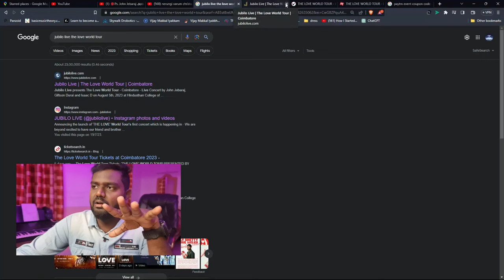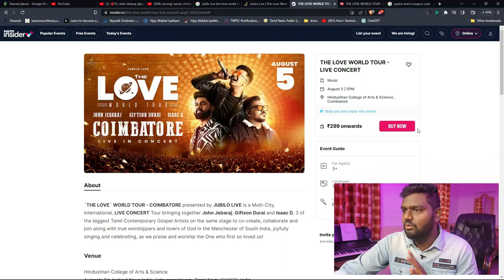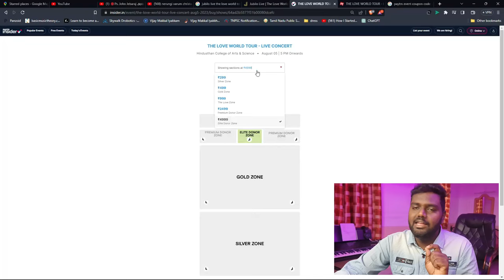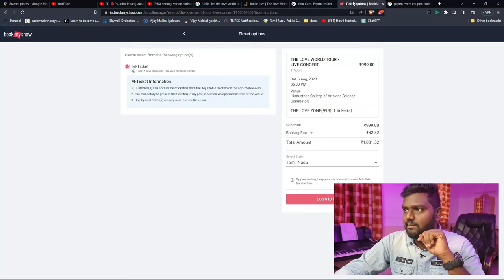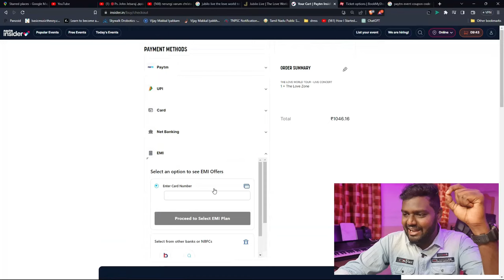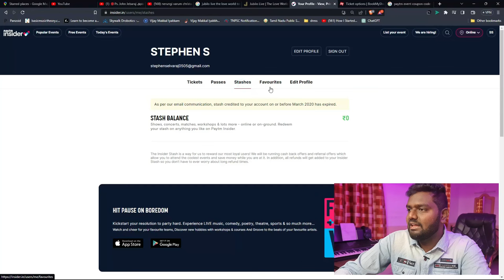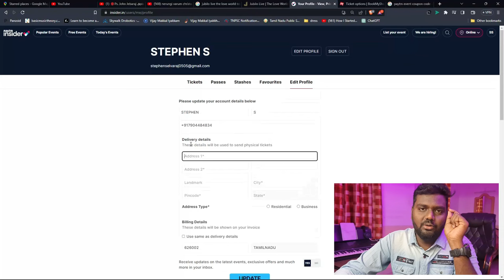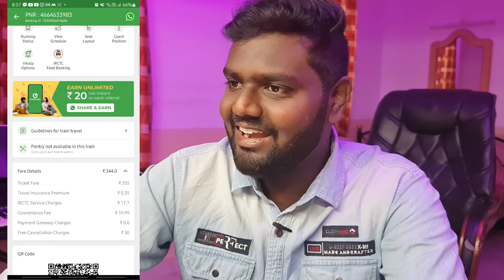The LOVE WORLD TOUR | Coimbatore Vlog EP - 01 | Travel with Stephen |Concert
Welcome to the Stephen Gabriel channel, a sanctuary of inspiration and spirituality. Join us on a journey of faith as we explore the profound teachings of the Holy Bible and share soul-stirring music that resonates with the core of our beliefs.

Through heartfelt songs and melodies, we aim to uplift your spirit and connect you to a higher purpose. Our music is a testament to the power of worship, serving as a source of solace and strength in times of joy and adversity alike.

In addition to our musical offerings, we delve deep into the scriptures, unpacking the timeless wisdom found in the Holy Bible. Our insightful content aims to foster a deeper understanding of biblical principles, guiding us to lead more fulfilling and purpose-driven lives.

As believers, we are called to spread love, compassion, and unity. Our channel is a warm and inclusive space, welcoming people from all walks of life to join us in celebrating the teachings of Jesus Christ and embracing the boundless grace of God.

Join our community of like-minded individuals as we grow together in faith, deepen our spiritual connection, and strive to make the world a better place, one melody and scripture at a time. Together, let's embark on a journey of enlightenment and divine discovery on the Stephen Gabriel channel.

Thanks for your support and everything thank you so much. I will be back soon, Don't worry the video will be not stopped and from now let god bless you and me too

Support and motivate me with your comments.
If you like the video just click the like button.
If you don't like it, it's okay again just click the like button.

                               Thanks for Reading
                                       God will Bless you